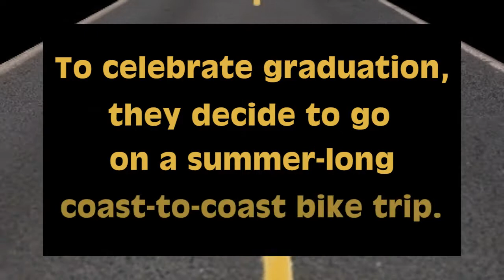Shift by Jennifer Bradbury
A book trailer we created for "Shift" by Jennifer Bradbury